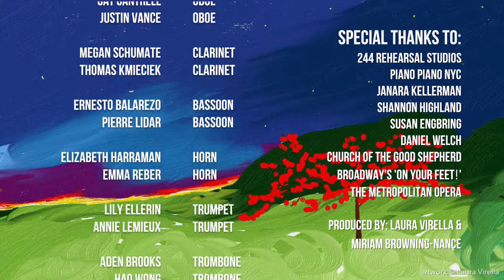Opera for Puerto Rico | La forza del destino: Pace, pace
Opera for Puerto Rico
A benefit concert for the Clean Water Initiative

Recorded live on November 3, 2017 at the Church of the Good Shepherd in Inwood, NYC.

Maestro Keith Chambers

“Pace, pace mio Dio” from La forza del destino (Verdi)
Leonora – Sara Beth Pearson